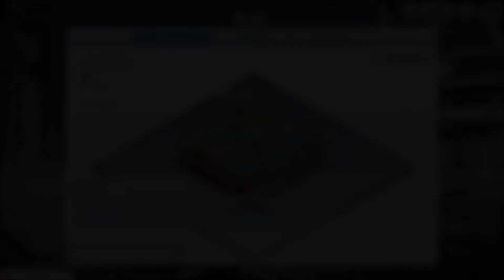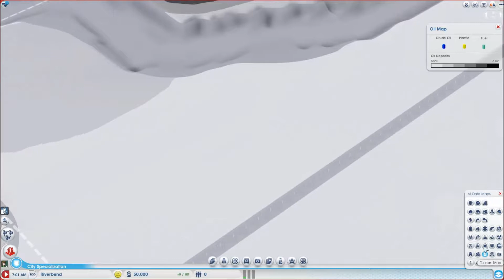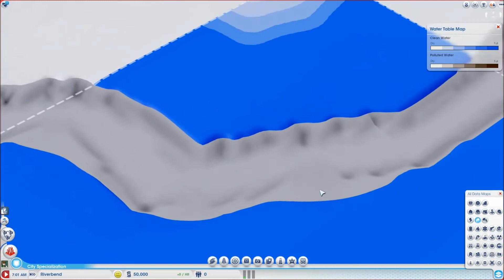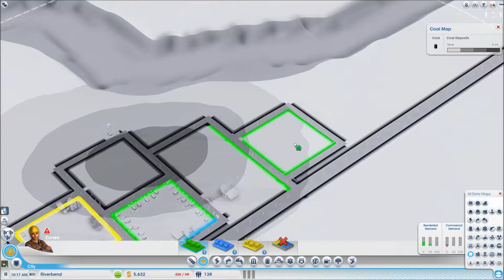KC SimCity -1- Riverbend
Welcome to the first episode of SimCity!
In this series, Gizrah and I work together to develop an entire region into a paradise. We both take a different approach to achieve this.

If you liked this, throw in a like!

All hail Gizrah, who made this awesome thumbnail for me!